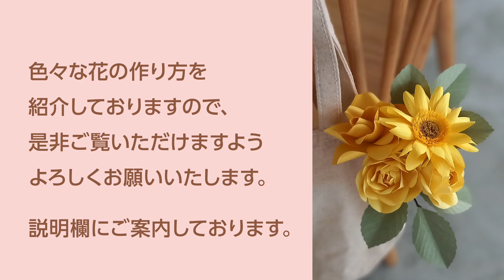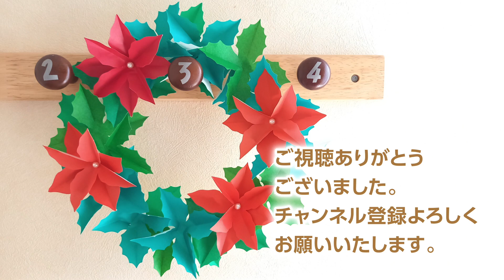折り紙でかわいいクリスマスリースの作り方（音声解説あり）How to make a cute origami Christmas wreath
どんな紙でもかんたんに出来る、ポインセチアとヒイラギのクリスマスリースです。飾りたい場所にあわせて大きさもお好みで。
金銀の紙で作ってもいいですね。

・折り紙
・紙皿
・はさみ
・えんぴつ
・接着剤
・ビーズ
・つまようじなど

YouTubeではお子様からご高齢の方まで、楽しみながらカンタンに作れるペーパークラフトを紹介いたします。

のる様　火曜日の小旅行